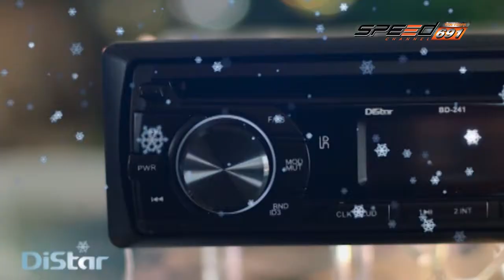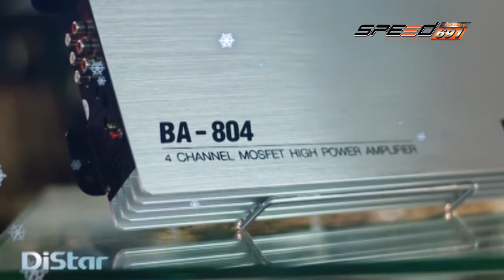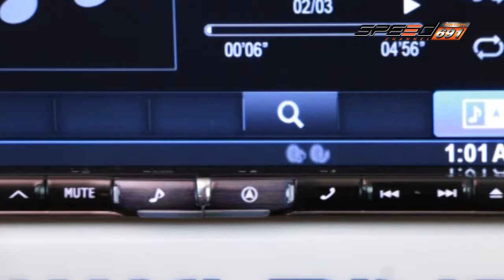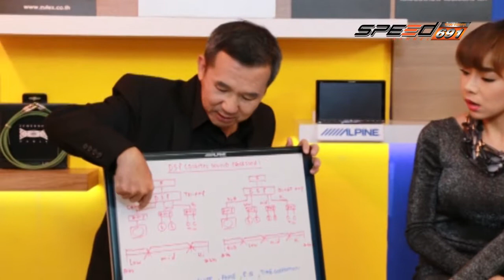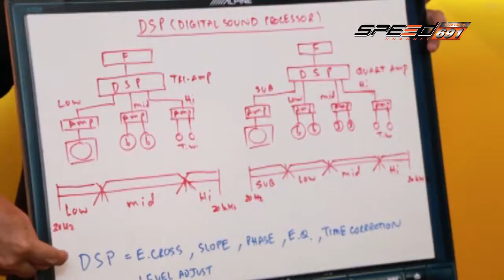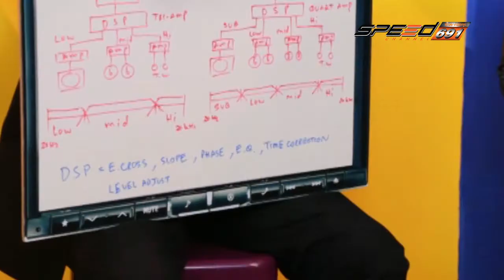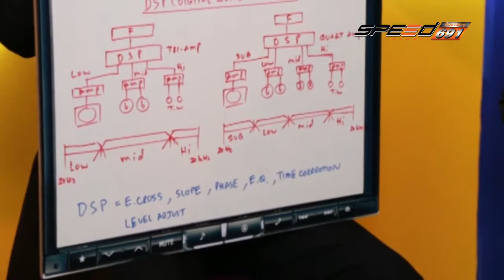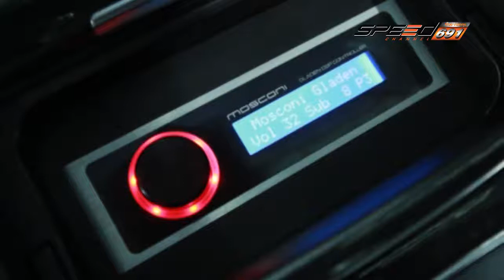talk of the sound T87 onair 02 01 2560 B2